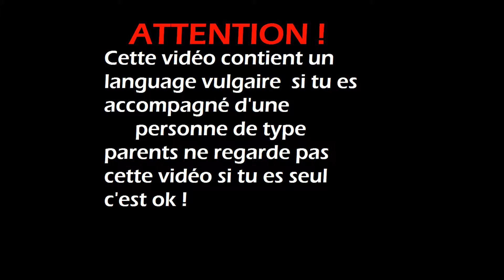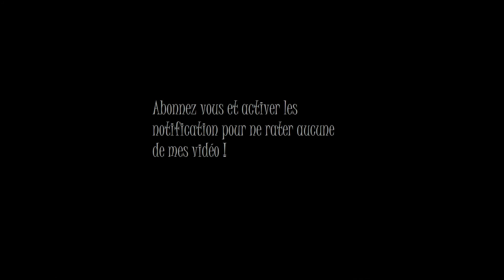Episode #2 Crush the Castle 2 JE RAGE !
Toujours le même jeu sympa mais vite énervant parfois !

Pseudo steam :The_EzOrK_FR